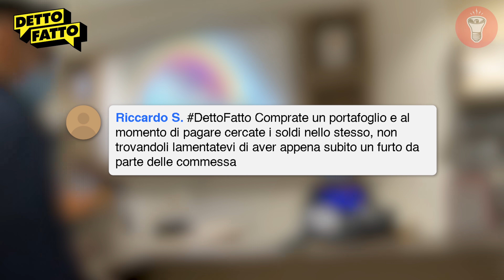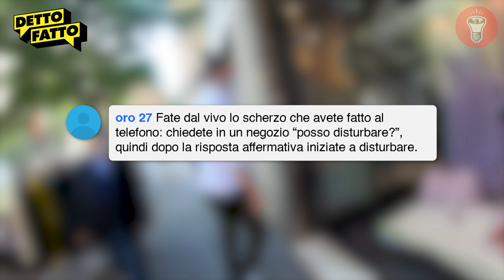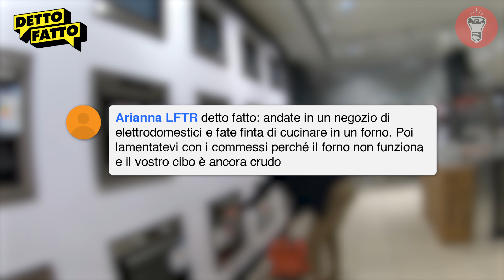Chiedete a uno Sconosciuto di Leggervi un Foglio: è un Tampone Positivo - Detto Fatto Ep.27 -theShow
Episodio 30 di Detto Fatto e finalmente siamo tornati in Strada!

🎥CAMERE
Per girare candid a camera nascosta:
Per le intro:
Microfoni nascosti:
Registratori portatili:
- Zoom h6
💡LUCI

00:00 | DETTO FATTO 30! - Di nuovo in strada
00:51 | What Else?
02:23 | M'hanno ciulato il portafogli!
03:42 | Posso Disturbare?
05:55 | ANDATE A LAVORARE!
07:17 | Cose da NON fare con un VR
08:15 | DONNA CALDA A 30 KM DA TE!
09:46 | LOL
10:26 | Il Tampone...
11:21 | Chef Stigliano, il più elettrico di Milano
12:27 | Quel maledetto Tampone!
13:53 | Reazioni Sbalorditive
14:50 | Saluti, baci e abbracci (a distanza)